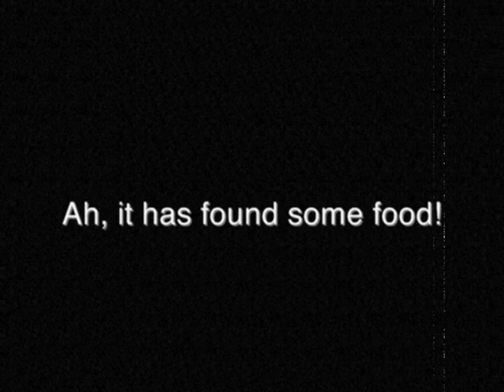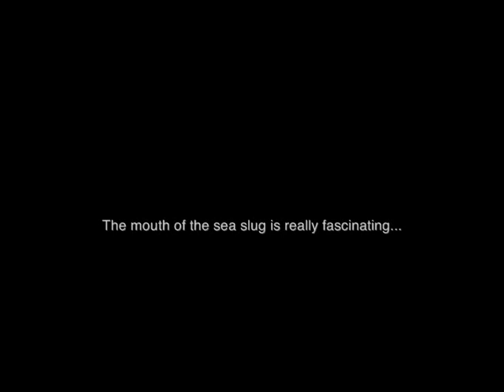Slug the movie.wmv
We found a sea slug in the saltwater tank that we set up for marine algae. I have no idea when it came or where it came from, but it was pretty cool watching it!
There was a lot of algae left over in the tank = one happy slug!